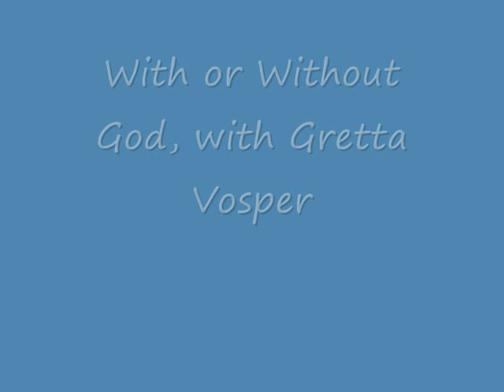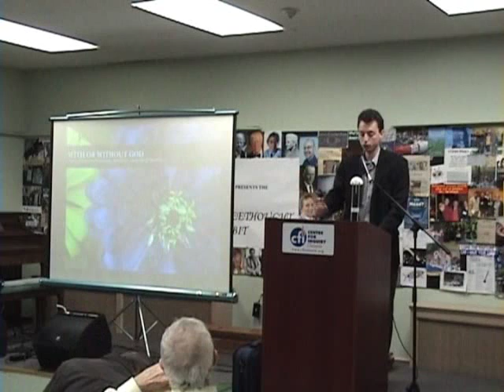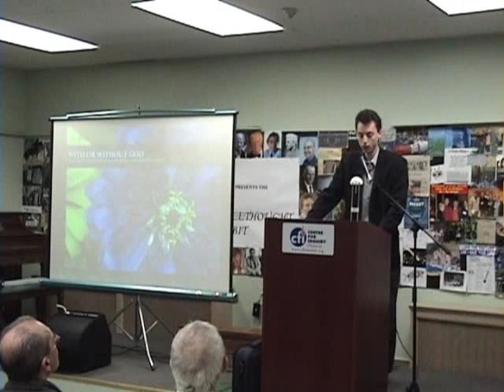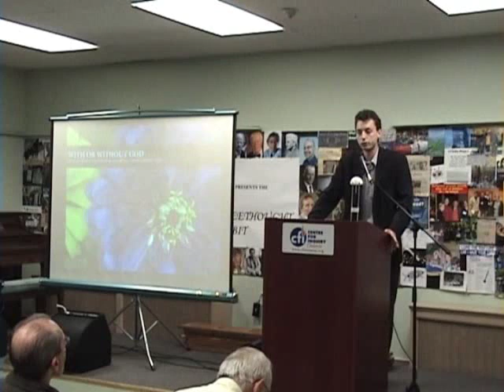With or Without God - Gretta Vosper Part1